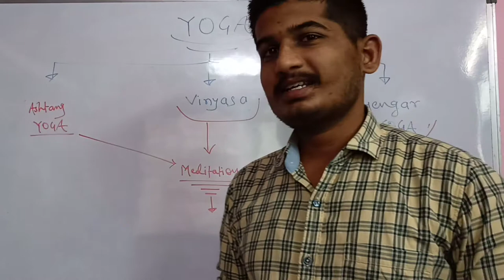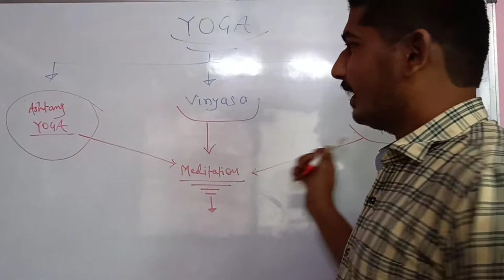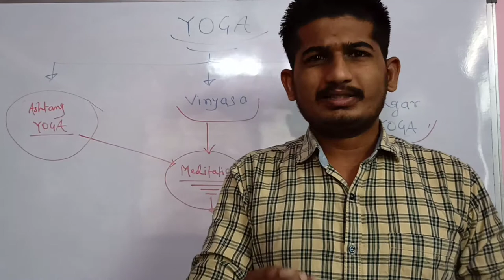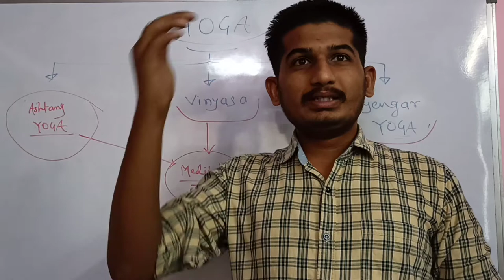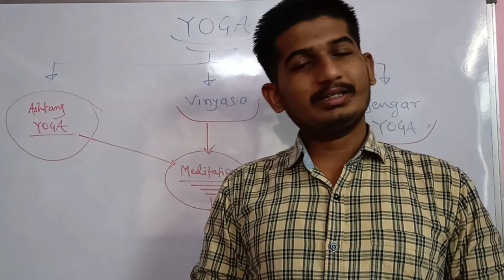MY YOGA EXPERIENCE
YOGA is sarvotopri best for the HEAL self